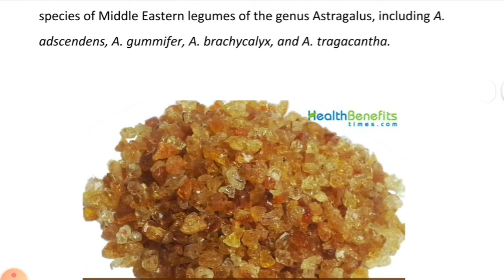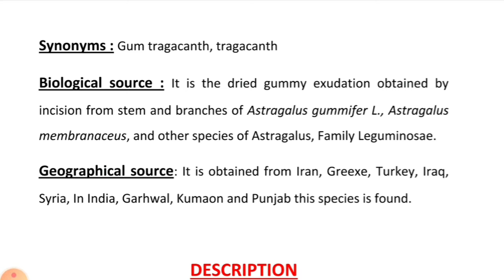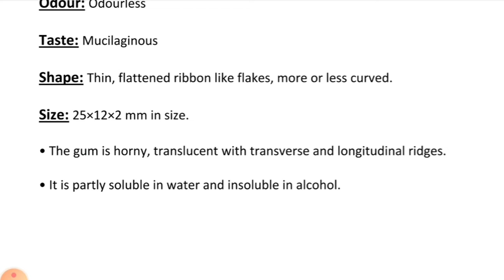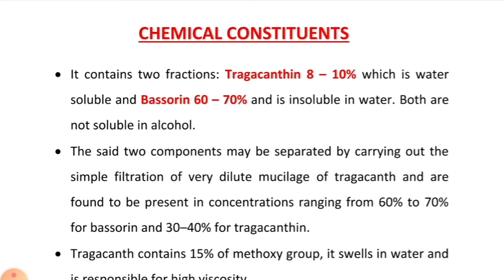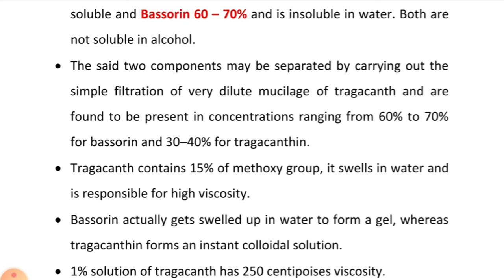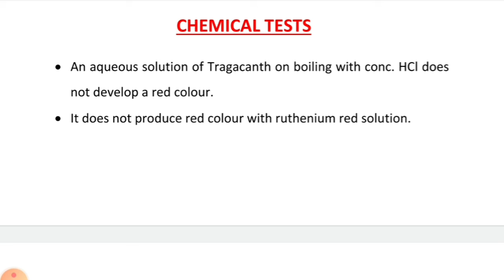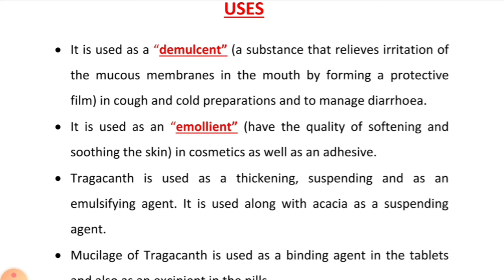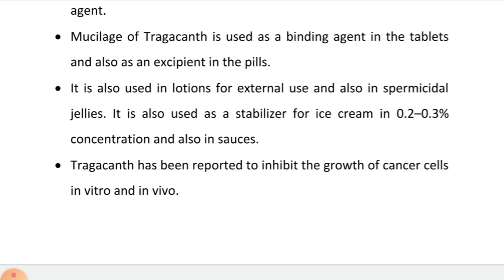PHARMACOGNOSY Unit 5...CARBOHYDRATE METABOLITES: TRAGACANTH